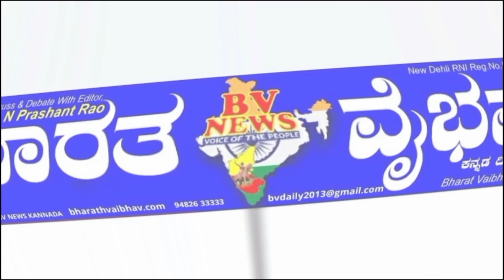ವಿಜಯನಗರ|ಹಂಪಿ ಸುತ್ತಮುತ್ತ ಅಕ್ರಮವಾಗಿ ಇದ್ದ ಹೋಮ್‌ ಸ್ಟೇ ಹಾಗೂ ವಾಣಿಜ್ಯ ಕಟ್ಟಡಗಳನ್ನು ವಿಜಯನಗರ ಜಿಲ್ಲಾಡಳಿತ ತೆರವು